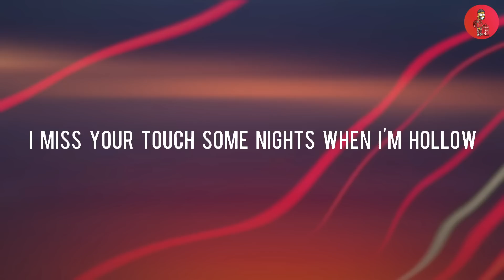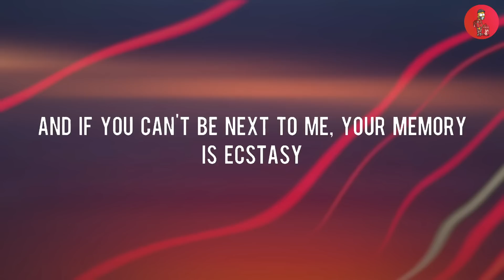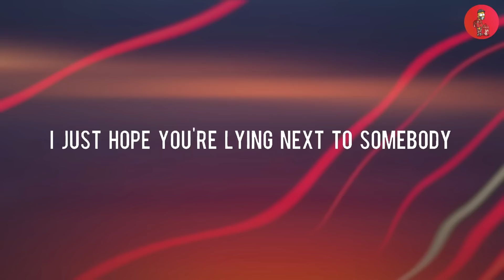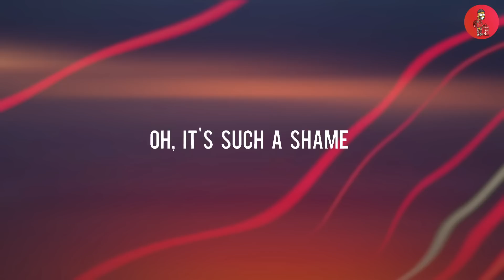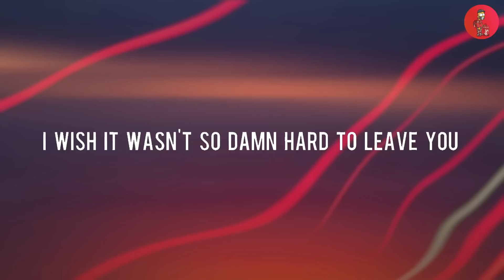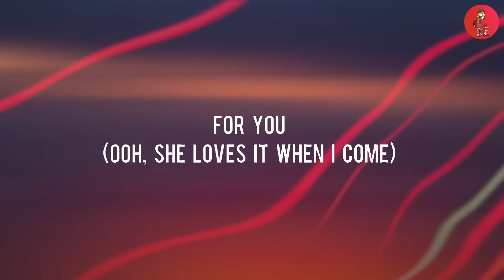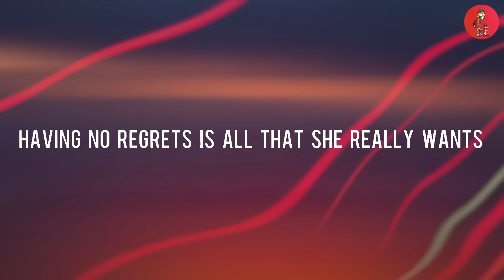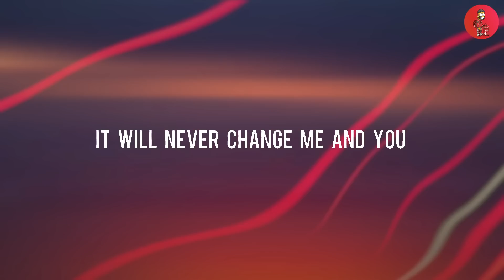Justin Bieber - Ghost (Lyrics) || Charlie Puth, Shawn Mendes, One Direction,... (MIX LYRICS 2023)